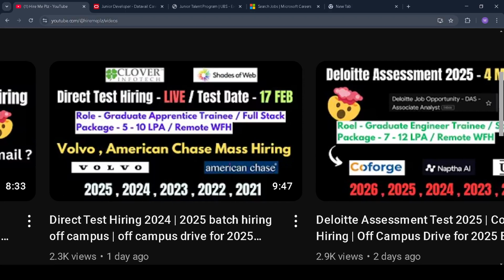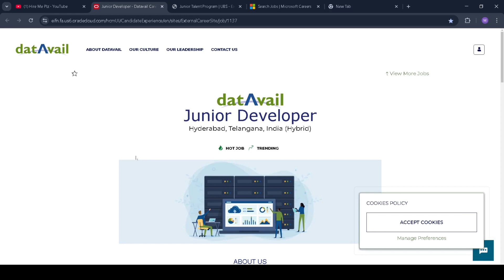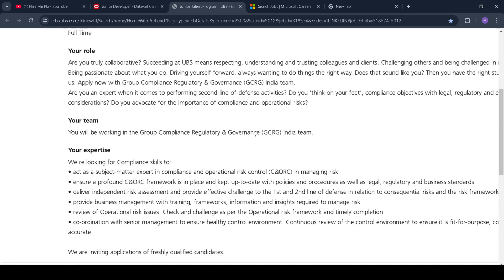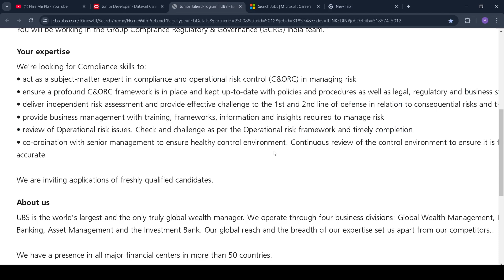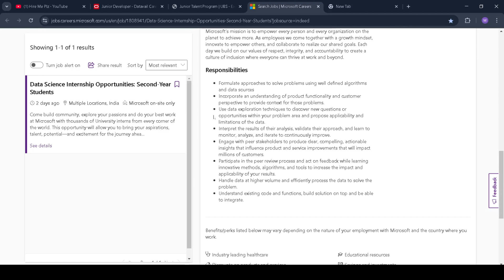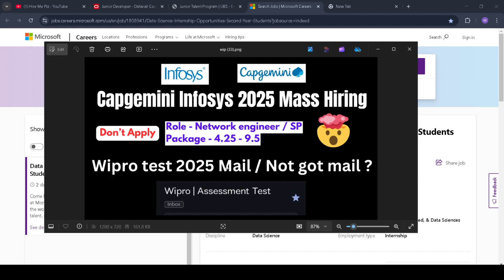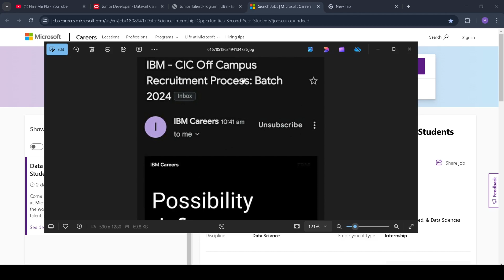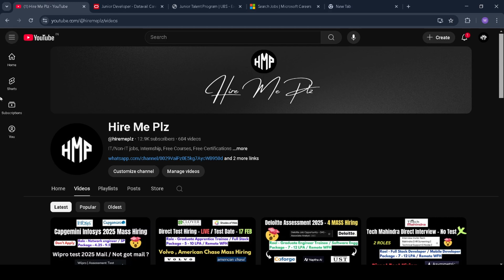IBM Assessment Test 2025 | off campus drive for 2024 batch | Off Campus Hiring | hire me plz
microsoft data science internship
microsoft data science internship 2024
microsoft hiring 2025 batch
microsoft hiring 2027 batch
ubs junior talent program
ubs junior talent assessment
ubs hiring 2024
ubs hiring
ibm assessment test 2024
ibm assessment test 2025
ibm cic campus recruitment process
ibm cic campus recruitment process 2025
ibm interview mail
ibm mass hiring 2025
Techky Jobs
techkyjobs
Hire Me Plz
hiremeplz

💥 Hashtags💥